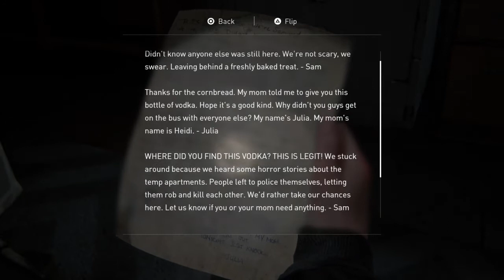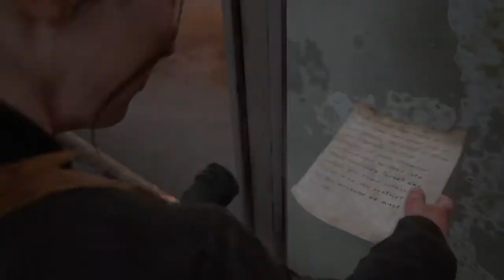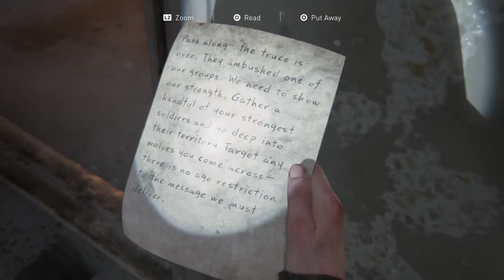The Last of Us Part II - Full Gameplay Walkthrough - Owen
Hello Friends,